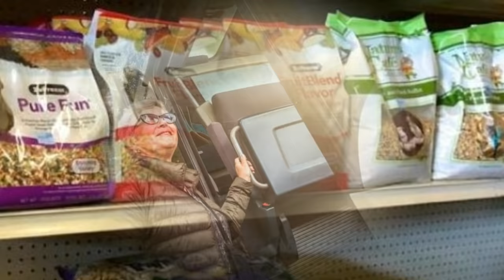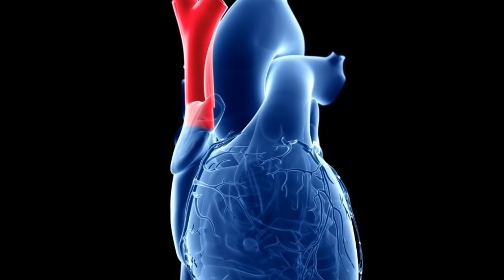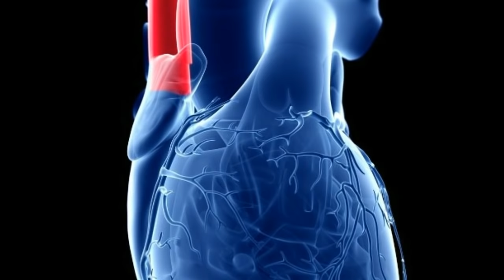After This Woman Died At 99 Years Old, Doctors Were Perplexed When They Saw Her Organs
Before Rose Marie Bentley kicked the bucket, she chose to give her body to the Oregon Health and Science University (OHSU) in Portland. At that point, a few months after her passing, a gathering of therapeutic understudies inspected her corpse in 2018. Be that as it may, when they opened Bentley up, the gathering were welcomed by an incredibly bizarre sight.